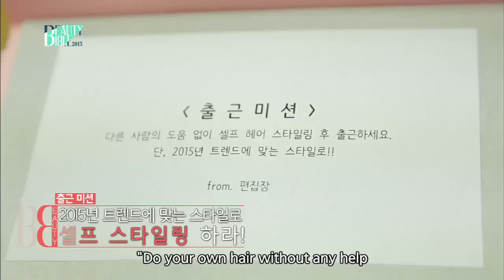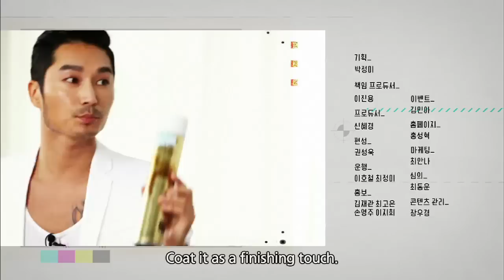Beauty Bible 2015 S/S | 뷰티 바이블 2015 S/S - Ep.4 (2015.05.22)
- Ep.4: Oh! Beauty - Easy-to-follow self normcore hair / Invincible beauty - 2015 hair trend, normcore / Global beauty news - Barber shop in Seoul / Home Fitness - Simple morning exercises